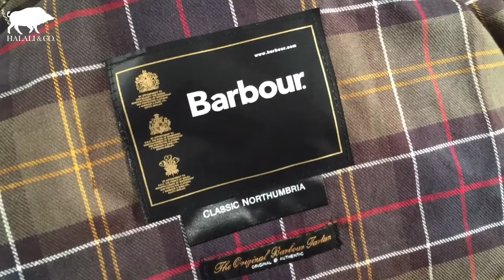Barbour Wachsjacken bei HALALI & CO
Barbour Wachsjacke "Classic Beaufort" - ein echter Klassiker!

Die Wachsjacke Classic Beaufort ist vermutlich die berühmteste Wachsjacke von Barbour überhaupt. Bei der Classic Beaufort handelt es sich um eine vielseitige, mit Sylkoil gewachste Herrenjacke im zeitlosen Country-Look, die den klassischen Barbour-Stil perfekt verkörpert.

Das Innenfutter besteht aus 100% Baumwolle und ist in Barbours charakterisitischem Tartan-Muster gehalten. Im Winter kann ein zusätzliches Innenfutter mit Reissverschlüssen integriert werden.

Am eleganten Cordkragen lässt sich mittels Druckknöpfen zudem eine Kapuze befestigen. Vor Wind und Zug schützen der 2-Wege-Reißverschluss, sowie die Druckknopfblende und Riegel an den Ärmelabschlüssen.

Zwei Blasebalgtaschen bieten viel Stauraum, während mit weichem Moleskin gefütterte Schubtaschen an kalten Tagen für warme Hände sorgen. Die praktische Tasche am Rücken rundet das funktionale Design ab.